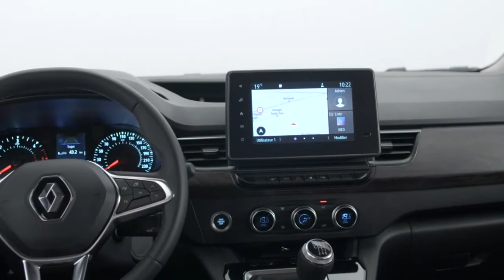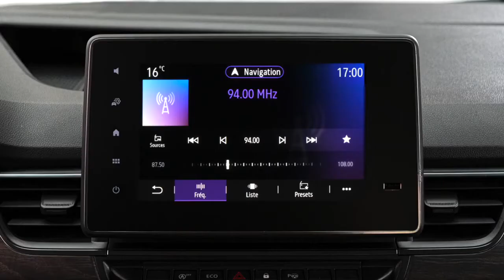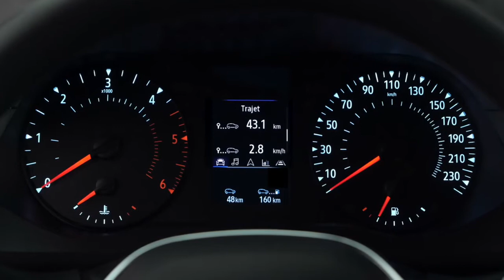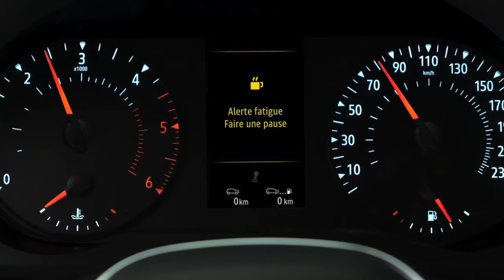شرح مبسط بالصور والصوت عن جديد رونوا كونوا RENAULT Kangoo 2021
هذآ الفيديو يشرح كيفية التعلم الالكتروني والتعليم عن الميكانيكية والكهربائية
السيارات الحديثة و الكلاسيكيه
Découvrez tout ce qu'il faut savoir sur Renault Kangoo en vidéo.